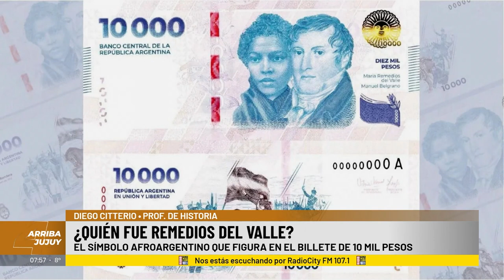¿Quién es la mujer que aparece en el billete de 10.000 pesos ?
El profe Diego Citerio nos hace conocer a Remedios del Valle, ¿ por qué aparece en los nuevos billetes?